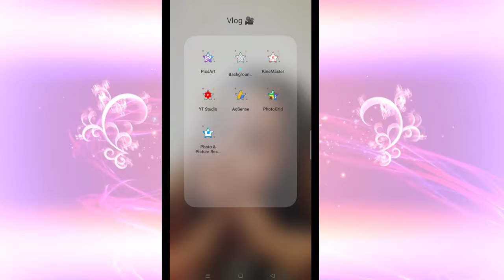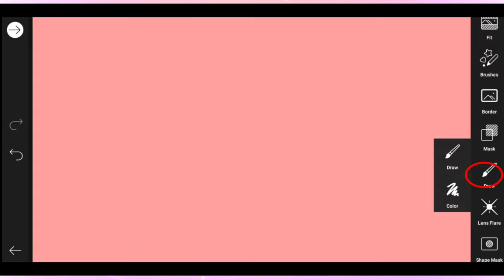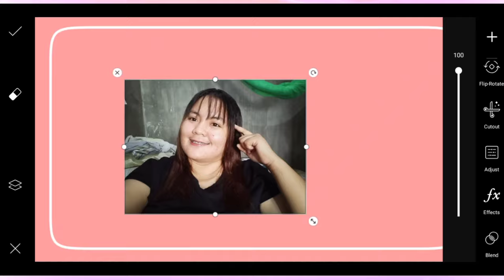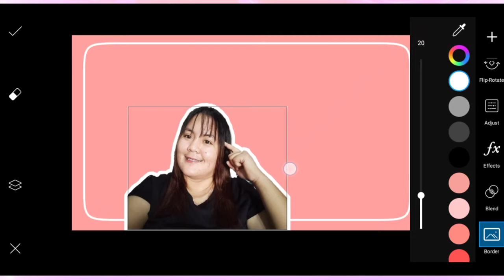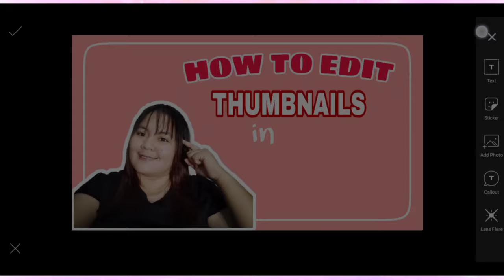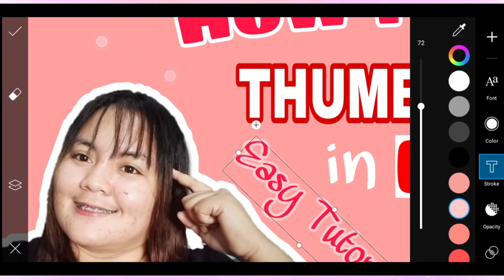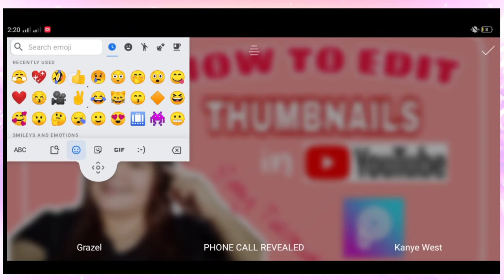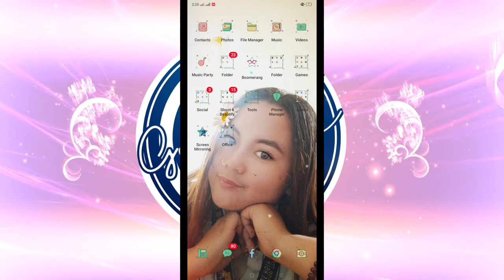HOW TO EDIT THUMBNAILS using Android Phone ||Easy Tutorial ||Vlog#6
I am Grazel Bunye and i'm a small youtuber. My channel is all about Kalokahan and Kabuangan. 😂 Charrrrr. My channel is all about Tutorials (Youtube tutorials hindi makeup di ako marunong nun 😂), Pranks, Challenges, Editing Videos, Daily Vlogs, Product reviews, Tips and Techniques. I also vlog my studetns performance tasks in school. 😂💖

I hope you enjoy your time watching my videos. 💖😙Lovelots guys. 😬❤️